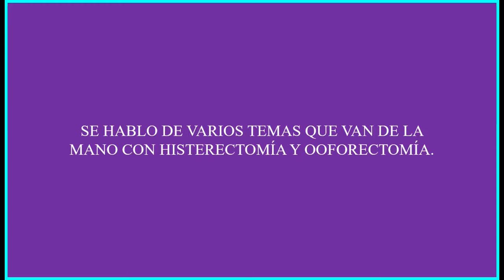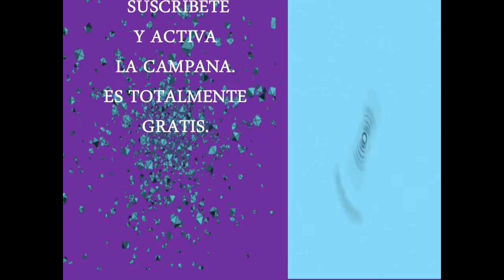Video1-Abogada:Ingrid.NosCuentaSuHistoriaTESTIMONIO DE MUJER CON HISTERECTOMIA OOFORECTOMIA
En este video. Una abogada nos cuenta su historia de vida de muchos y diversos padecimientos que durante 7 años ella busco, yendo de hospital en hospital y de Dr. en Dr. lo que realmente era urgente y que ya no le permitía tener una buena calidad de vida. hasta que por fin alguien le dijo que su problema era ginecológico y decidió someterse a la cirugía de HISTERECTOMÍA Y OOFORECTOMÍA.